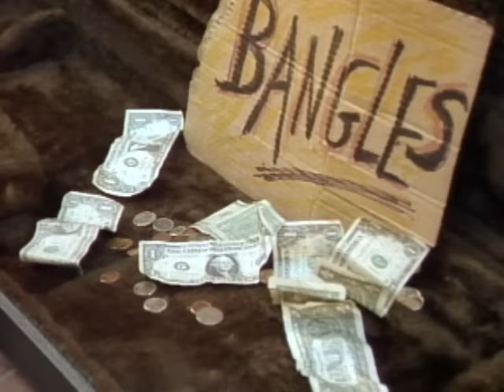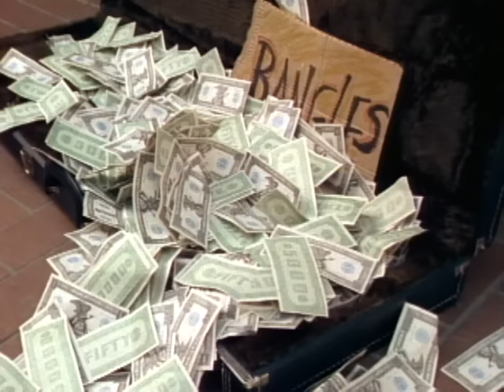The Bangles - Hero Takes A Fall (Official Video)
Official video for "Hero Takes A Fall” by The Bangles​

​Ask your voice device to play The Bangles! ​

Lyrics:
Close your eyes, give me your hand, darling
Do you feel my heart beating
Is this burning an eternal flame​